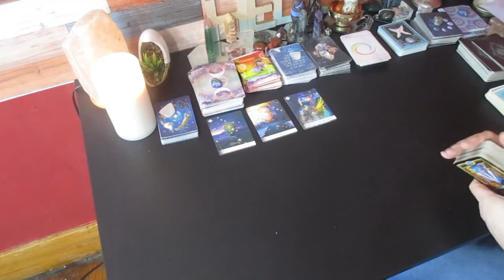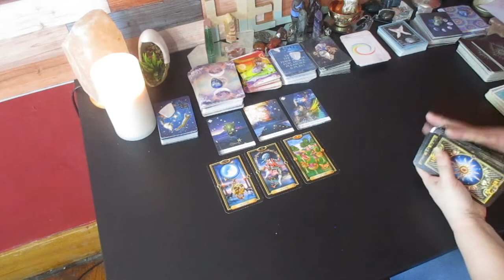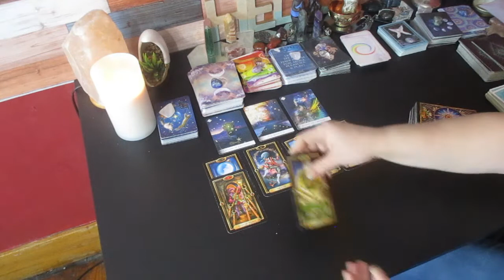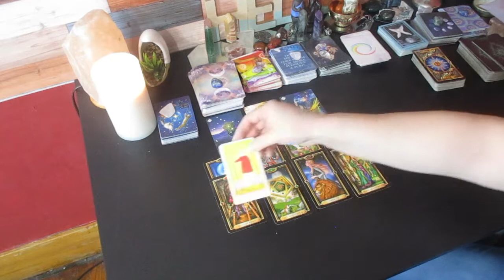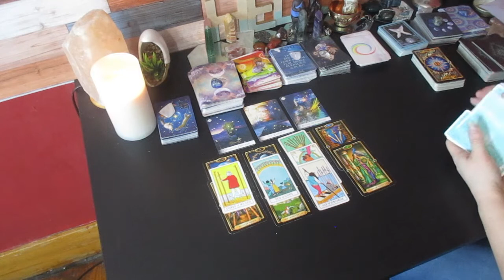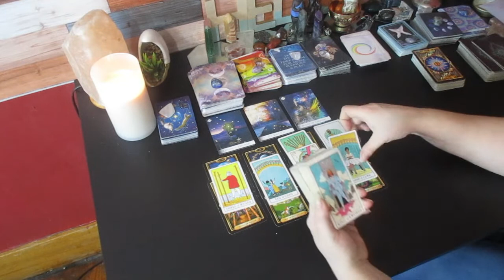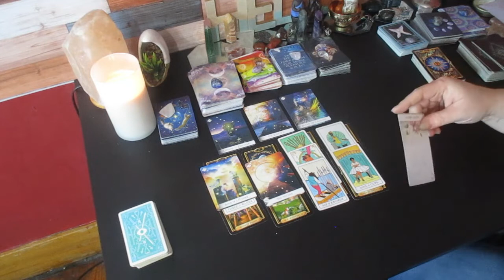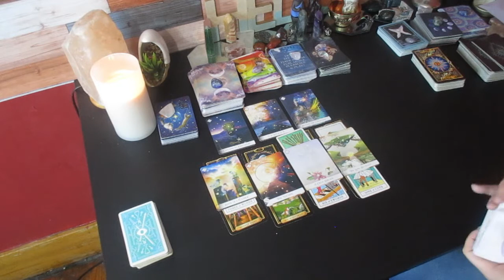Collective Wow! 🔥 "This Has NEVER Happened" I received 4 messages for you"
Much love!
~Renee G